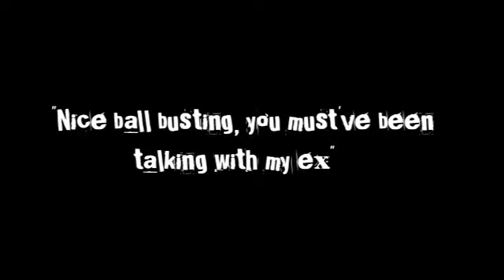The Balls! Extreme Ball Busting! Trailer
The epic trailer of the upcoming iPhone/iPod game, "The Balls!"